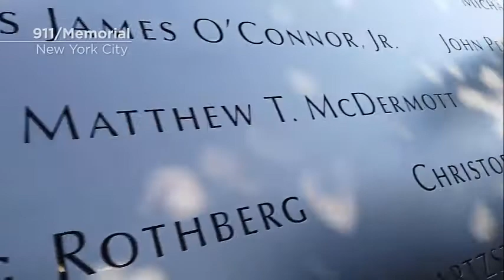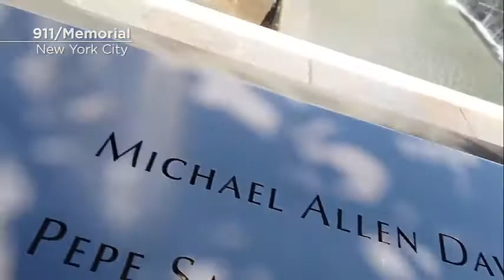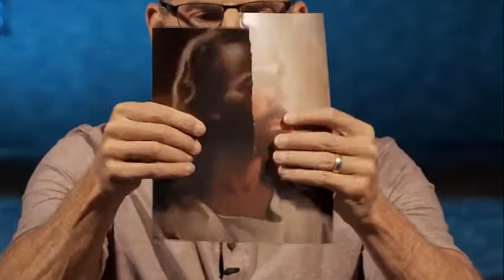Craig Groeschel (SPECIAL MESSAGE) "When You Reach Your Lowest Point!" Mar 27